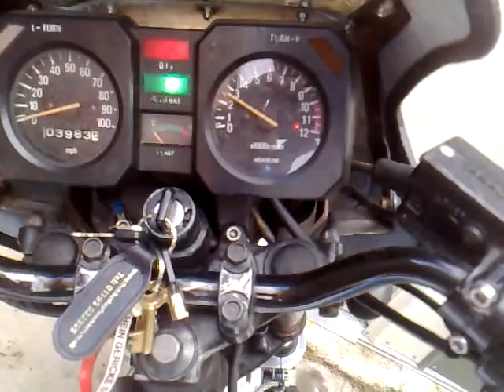my tricked 125lc mk1 1982